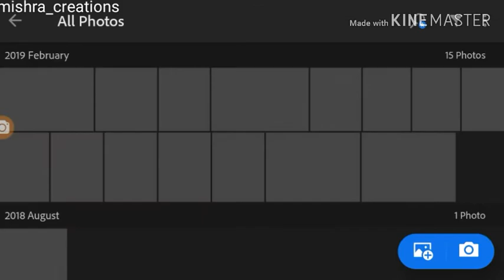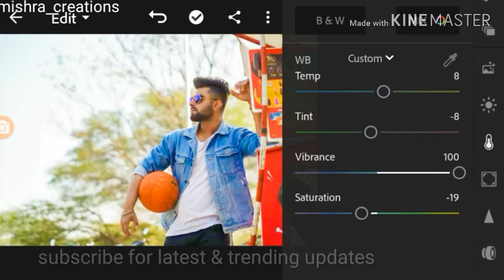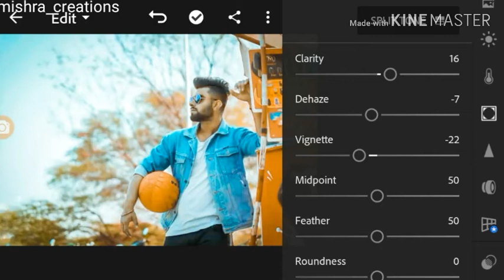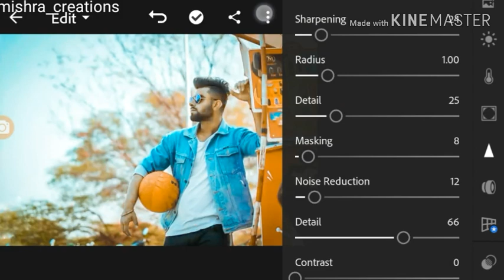how to give ORANGE and TEAL look only in 4 steps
He guys
I'm Diwakar
And here you're welcome on my channel
I hope you have learnt how to give
ORANGE & TEAL
look to any pic.

Alan Walker

Subscribe21M

Add to

More

2,230,037,292 views

14,690,226 409,477

My debut album, “Different World" is finally out!

Vocalist: Iselin Solheim
Video Location: Tallinn, Estonia
Video produced by: Bror Bror
Directors: Rikkard & Tobias Häggbom
D.O.P: Rikkard Häggbom
Edit and grading: Bror Bror
Actor: Shahab Salehi

Caption authors (Chinese (Taiwan))翰Chen 怨靈Caption authors (Arabic)pump bao TAREK MOHAMED Qader KunCaption author (Chinese (Hong Kong))karson nCaption authors (Korean)Eclair 에클레어 Walker #16808 이찬우 Hoàng NamCaption author (English (United Kingdom))krishnaCaption authors (Polish)katarzyna skorupska Bogdan Borkowski Fox GirlCaption authors (English (United States))Nam Cô Hồn Trung cúc Santi Martínez Hoàng NamCaption author (Indonesian)Mhd. Ramadhan Zain AbidinCaption author (Romanian)ITD ChannelCaption author (Kurdish)Arkan LyricsCaption authors (Vietnamese)Nguyễn Thắng ! Trung Nguyễn VNK GHOST SlenderMan Võ Tấn ThạchCaption authors (Russian)skeptical Ramiro Gusmão Pinheiro HRG Tutorials FrenixerCaption authors (Turkish)Furkan Шхьaлахъo Cızırtılı Adam Mohamed R Lord Of Clips Hasan ErişenCaption author (Hebrew)Yahel CasselCaption authors (Italian)SalvatoreYT darkmario90Caption author (Kazakh)Magzhan MubarakCaption authors (Portuguese)RehPrandi Leandro Gamer Ernandes Souza Ramiro Gusmão Pinheiro HRG TutorialsCaption authors (Spanish)Luis Lasso Sergio Aragón Iturri Hyzt ismael hernandez hernandez 愛音桜AineSakuraCaption authors (Portuguese (Brazil))Mandy sz SR REED WolvesBrasil ! VitorFiree ! Quit !Caption authors (German)moritz LesKira Dynamite MDHCaption author (Spanish (Latin America))Mike 335Caption authors (Chinese (China))Ramiro Gusmão Pinheiro HRG TutorialsCaption author (Hindi)RICHESH BHARGAVACaption author (Hungarian)FireKornel93Caption author (Swedish)AinaKillahz47Caption authors (Ukrainian)GordY Play ツ Алекс Гресь Stars Shop - Магазин Brawl Stars Class TVCaption authors (Serbian)Daniel Jovanović Dacha Jovanović TheMunjoslawCaption authors (Thai)Advance_G4 Chutchai Pongkate Mr.WereWolf TheDark Mr. Sterben Fear meCaption authors (French)Taym KABOUDI Ramiro Gusmão Pinheiro HRG Tutorials Victor de Guérines lyly lylyCaption author (Norwegian)TexartionCaption authors (Japanese)Syamu_sound【例のアレアプリ】 abso rokinoaCategoryMusicSongFadedArtistAlan WalkerLicensed to YouTube bySME (on behalf of MER Musikk); ASCAP, Broma 16, Warner Chappell, LatinAutor, LatinAutor - Warner Chappell, Sony ATV Publishing, UBEM, LatinAutor - SonyATV, and 24 music rights societiesBuy it now on Google Play